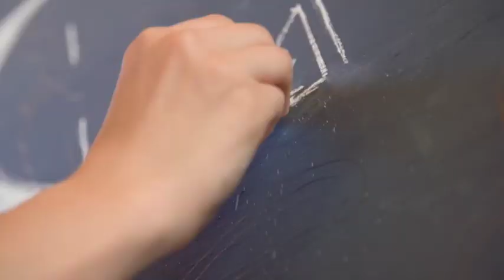We Can Be Saved, Mark 7:24-30 | Pastor Josh Lindstrom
Jesus first came for the Jewish people, but he envisioned a day when the gospel would be spread to all nations (Mark 13:10). In this starting passage, we see Jesus respond to the faith of a Gentile woman and in doing so, recognize that we too can be saved.

1. A short break (v. 24)
2. An outsider asks for help (vs. 25-26)
3. Jesus’ response – “Not yet” (v. 27)
4. The outsider understands – Faith & Humility (v. 28)
5. We can be saved (vs. 29-30)